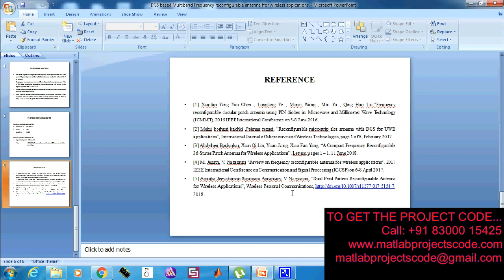DGS based multiband frequency reconfigurable antenna for wireless applications